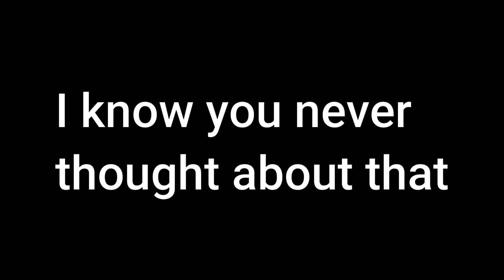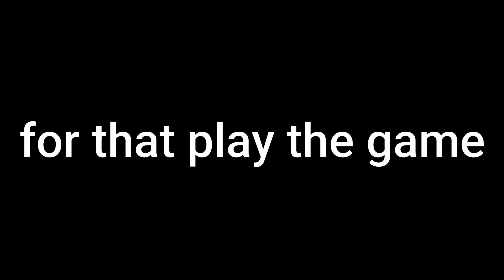Annoyed exe | Trailer | Made in Godot Game Engine it's My First Game So don't Expect Much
haha I'm late for the trailer
it's my first game so pls don't expect much